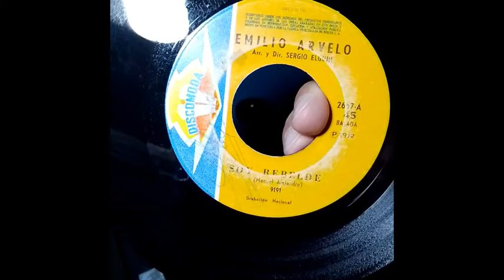EMILIO ARVELO SOY REBELDE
SOY REBELDE(MANUEL ALEJANDRO)-EMILIO ARVELO-VENEZUELA-1972.